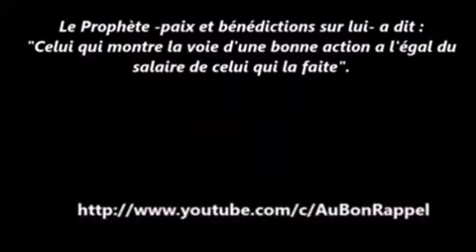Émouvant rappel du sheikh abdur Rachid sur la Miséricorde d'Allah